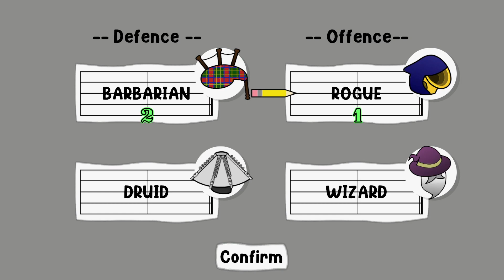Symphonic Chronicles 03 - Character Select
Added a screen before the game starts allowing you to select your two heroes.
At the beginning of the game, you will choose your two heroes. You will be stuck with them for the rest of the game.

As mentioned before, this game is inspired by the Tuba Knight theme. The music being used can be found